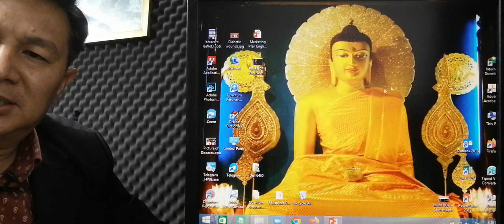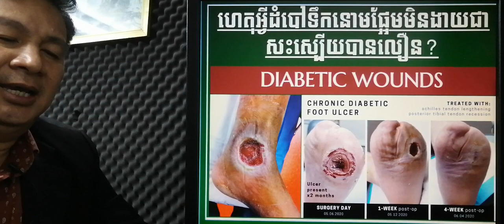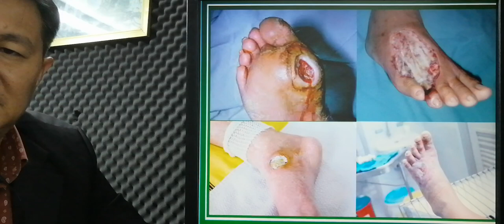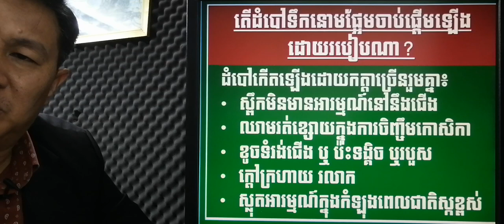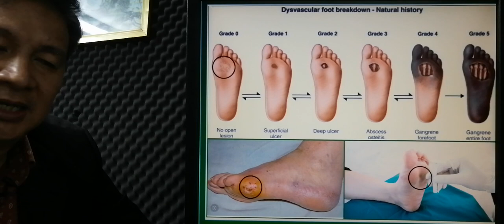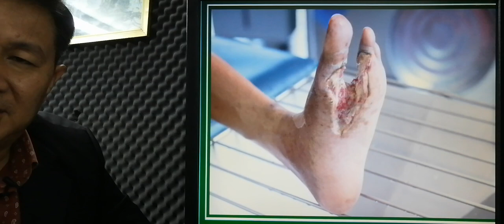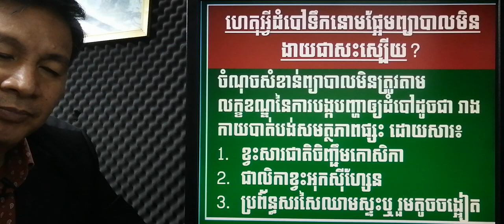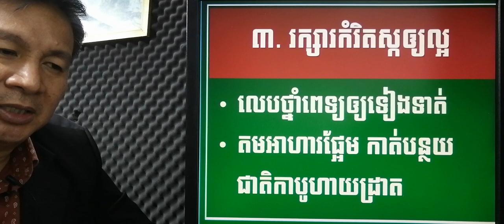EBC ពន្លឺសុខភាព - ដំបៅទឹកនោមផ្អែម Diabetic wounds - English (Pang Leehouv)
ដំបៅទឹកនោមផ្អែម Diabetic wounds  ពន្យល់បកស្រាយដោយលោកគ្រូ ប៉ាង លីហ៊ៅ (Pang Leehouv) តំណាងក្រុមហ៊ុន អ៊ីប៊ីស៊ី (EBC)